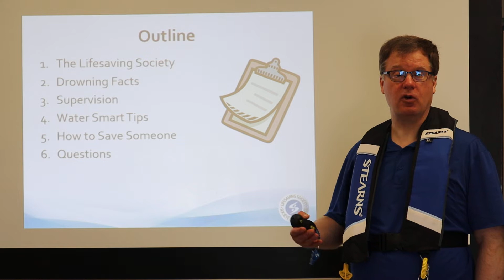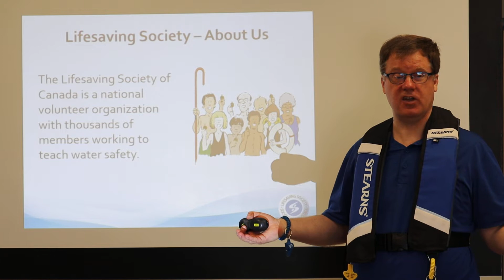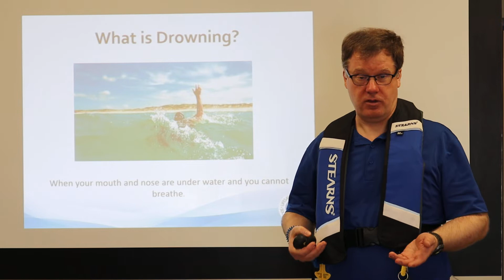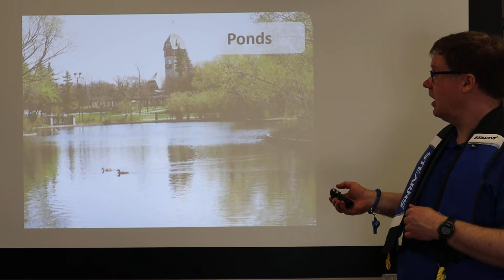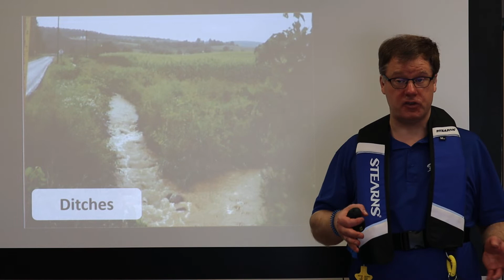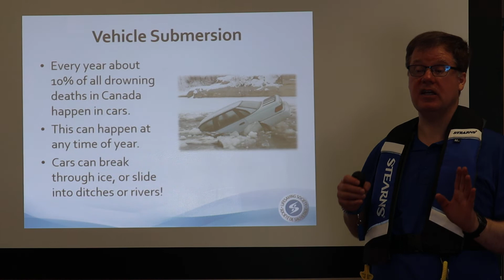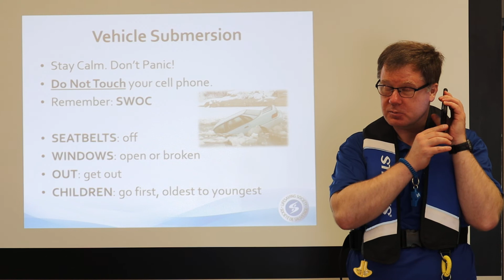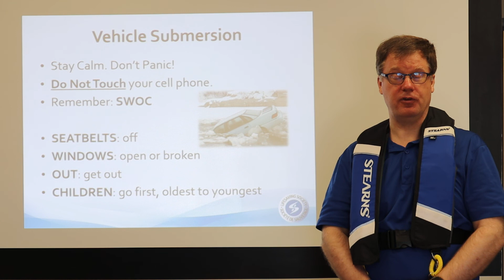Water Smart Safety Presentation for EAL Students – Part 1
This video is Part 1 of 4 designed to provide water safety information to English as an Additional Language (EAL) students.  The presentation is aimed at learners in Canadian Language Benchmarks (CLB) 1 – 4.  This video introduces the Lifesaving Society and provides information on the drowning problem in Canada.